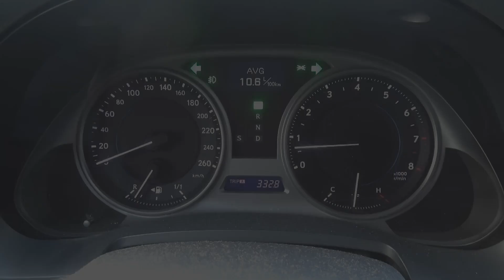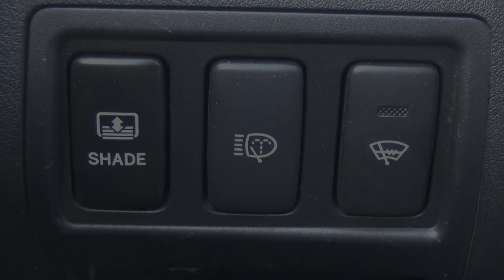Надежный Японский Леха 2005 Lexus IS250. Тест-Драйв.